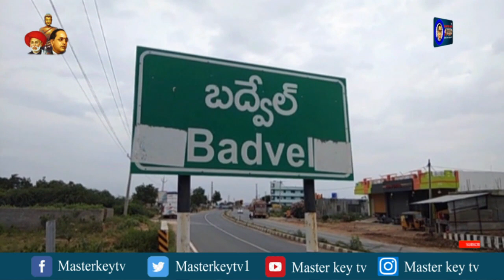బద్వేల్: ఆంధ్రప్రదేశ్ పాఠశాలల అసోసియేషన్, కడప న్యూరో కేర్ సెంటర్ ల ఆధ్వర్యంలో ఉచిత మెగా వైద్య శిబిరం